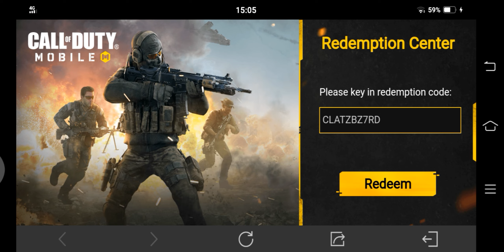*NEW* Free Redemption Code Inside this Video/Zombie Wicht Warden Epic Character😱 Redeem now!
love❤❤❤
if you want to play with me add me here's my
In game Id no. (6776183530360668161)
if you want to know how i created this thumbnail fell free to watch this video tuturial

Thank you for visiting my Channel❤❤❤